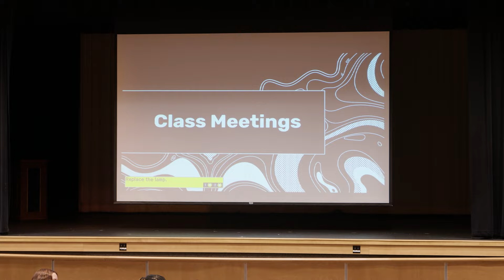Second Day 9 13 24